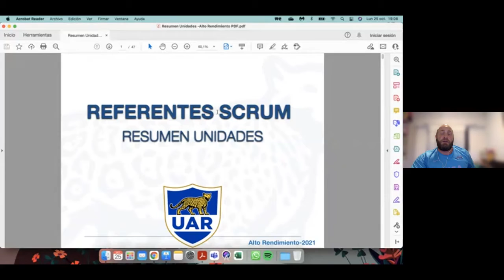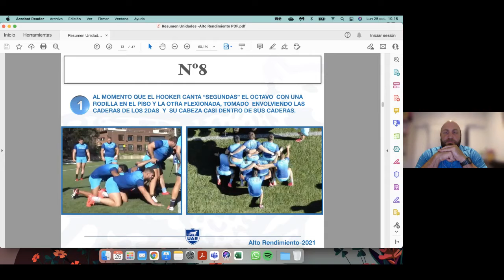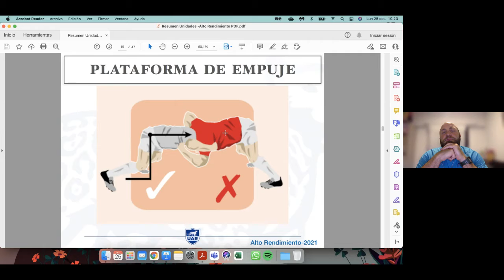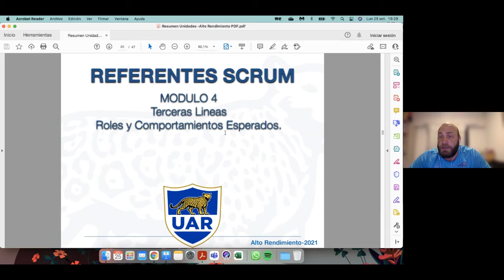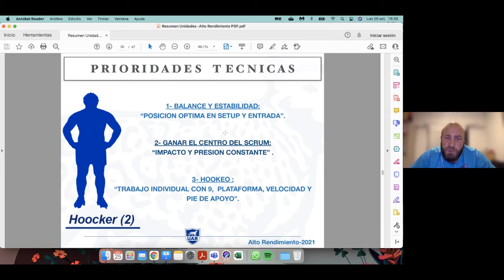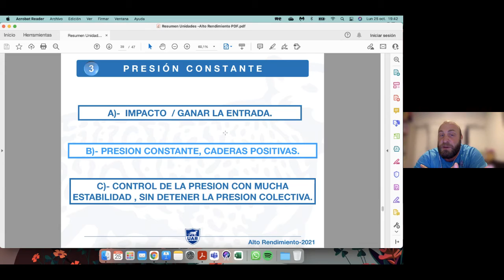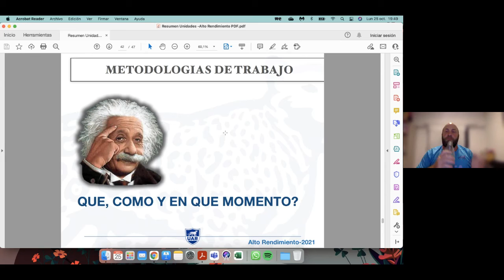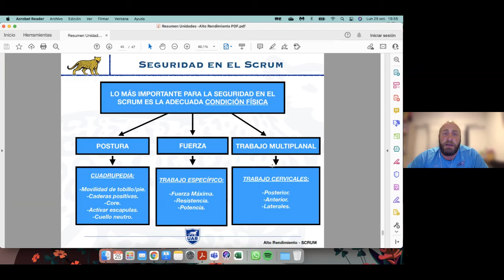Rugby Seguro: Charla de SCRUM A Bordoy y A Padovani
Interesante y excelente charla sobre una gran temática y preocupación como es el SCRUM.